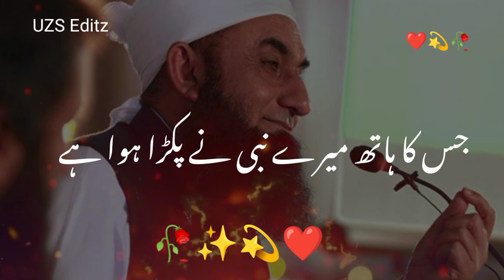Sab Se Hath Chuda kar by Molana Tariq Jameel Bayan 🥀 Tariq Jameel status🥀 Islamic video